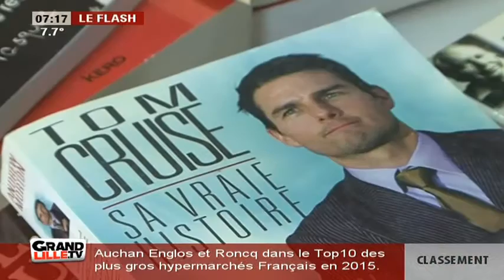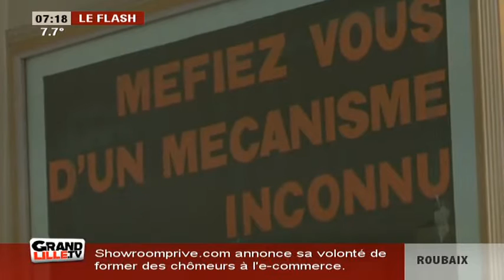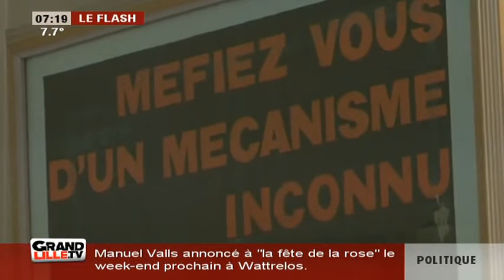Edition du Matin (1/2) du 15/03/2016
Sites webs/blogs, copiez cette vidéo avec le bouton "Intégrer" !